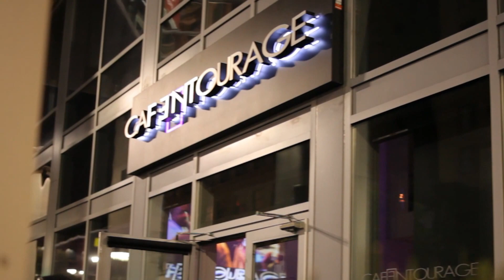Tristan Wilds Host AIRsaturdays at ENTOURAGE